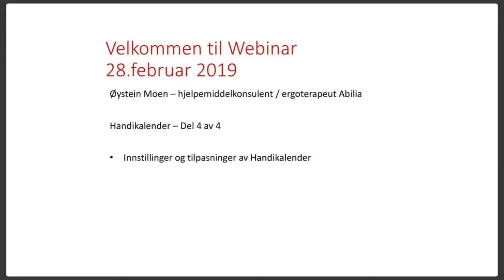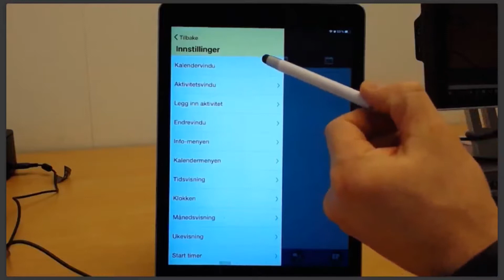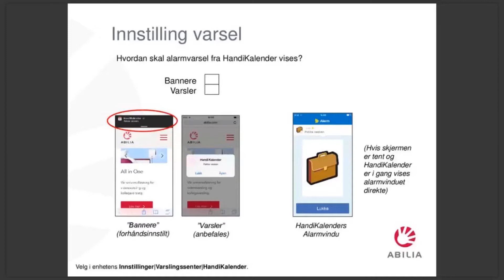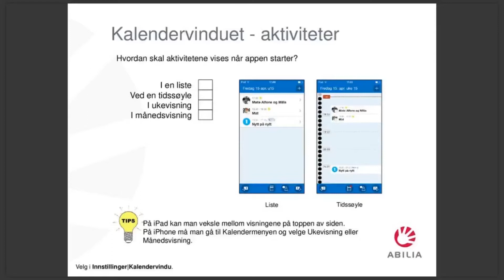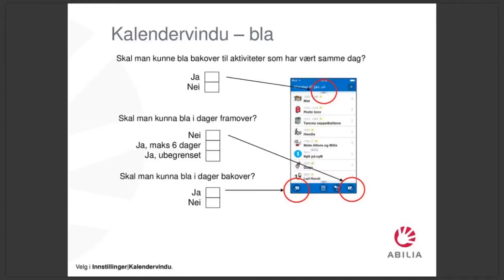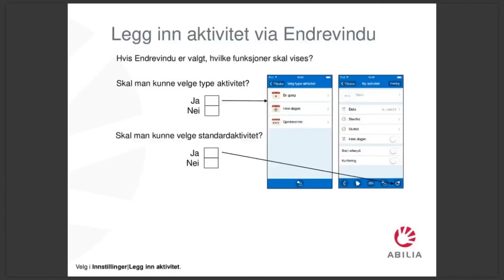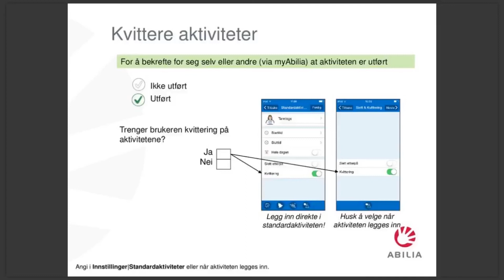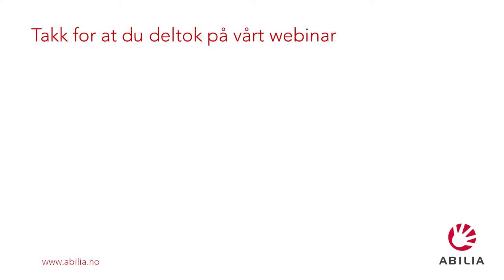HandiKalender for iOS Del 4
Instillinger og tilpasning av HandiKalender